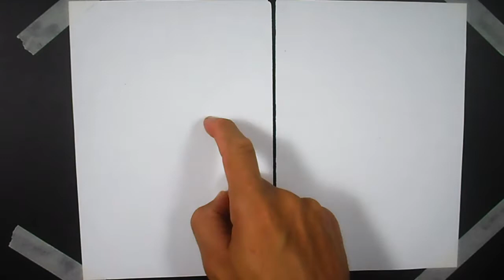Como Desenhar Godzilla | Desenho Among Us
Fácil  aprenda a desenhar godzilla e among us

0:00 - Aprenda a Desenhar Among us  "só Lápis"
2:07 - Vídeo  Mangá Rápido
3:10 - Vídeo Colorido Rápido
3:43 - Aprenda a Desenhar Godzilla "só Lápis"
7:30 - Vídeo Mangá Rápido
9:42 - Vídeo Colorido Rápido